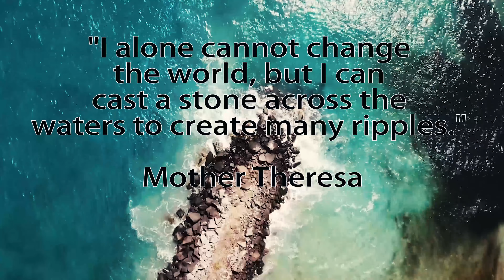Rebecca Fletcher - Celebration of Life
In loving memory of Rebecca Fletcher (3/10/84 - 7/2/18)
This video was played at Rebecca's funeral on Wednesday 14th February 2018 at St Patrick's Church Beenleigh, QLD.
Until we meet again x